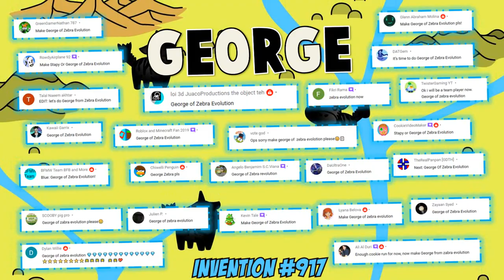GEORGE (from ZEBRA EVOLUTION) - Bad Piggies Inventions